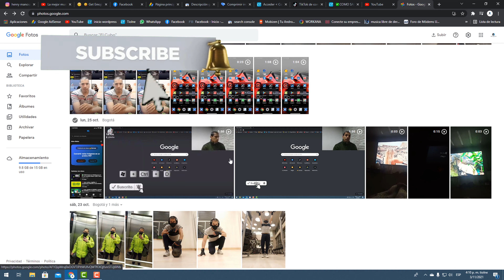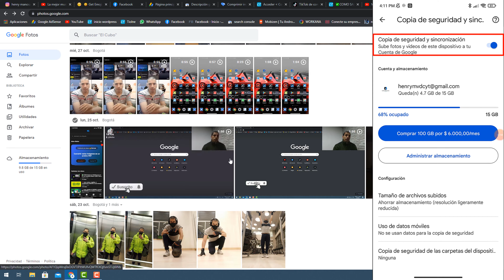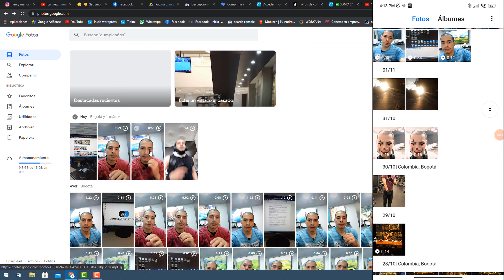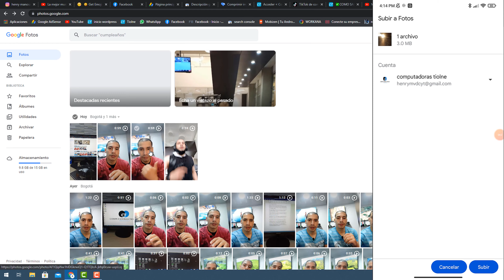Cómo Evitar Que Las Fotos Se Suban A GOOGLE FOTOS Desvincular Sincronización Automática GOOGLE FOTOS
cómo evitar que las fotos se suban a Google fotos

Si no quieres que tus fotos se guarden automáticamente en Google fotos Simplemente debes desactivar la sincronizan con tu cuenta de Google fotos en este vídeo te mostrare los pasos para que desactives las subidas de tus fotos a la nube de Google y también te mostrare como subir fotos especificas manualmente.

Capítulos
0:00 Presentación
0:32 Intro
0:57 Desvincular subir fotos a Google fotos desde el celular
2:22 Como subir una foto en Google fotos manualmente
3:42 Agradecimientos